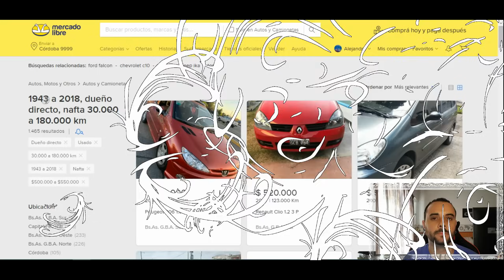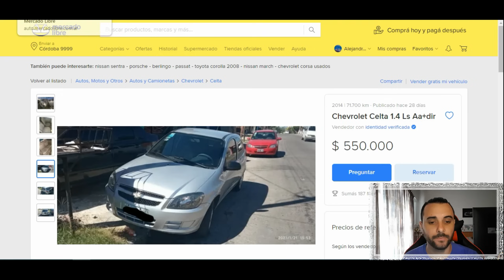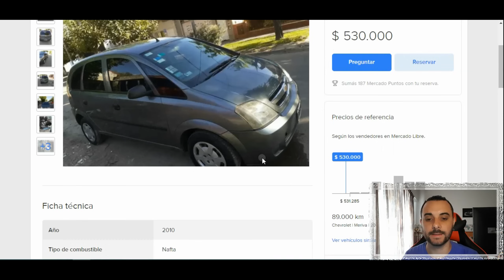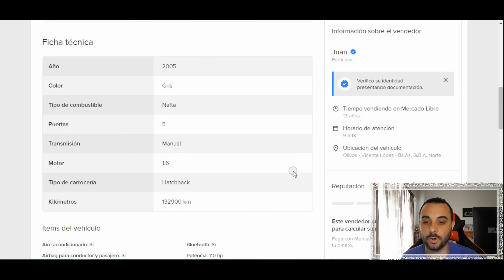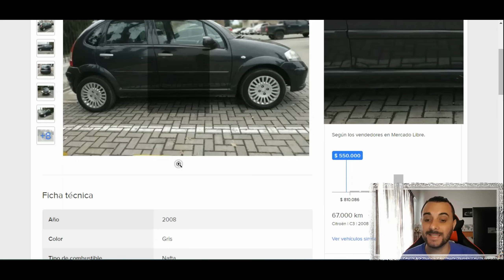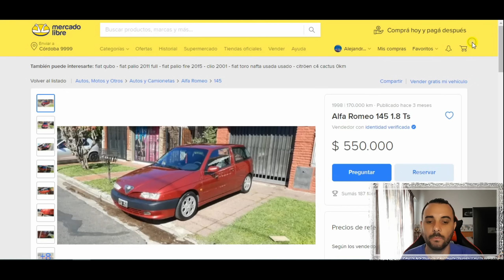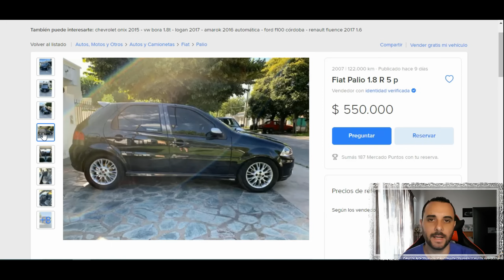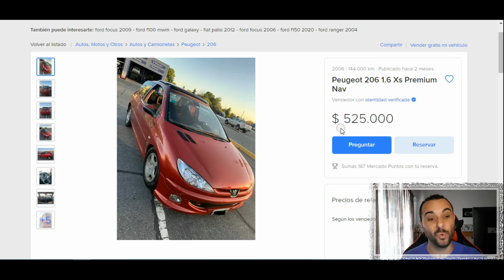Te ayudo a comprar tu auto por $550.000 PESOS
En este video te ayudo a buscar tu auto por 550 mil pesos.

¿Queres formar parte de la MAFIA? ES GRATIS!

Remeras/zapatillas/buzos del CANAL! Todo lo que necesitas para caerte de categoria!

- $ 100

- $ 200

- $ 300

- $ 500

- $ 1000

- $ 3500

- Si queres colocar Publicidad mediante una mencion y un banner de tus servicios o productos

Valor: $ 4000 (mención en 8 videos)

Especial Agradecimiento:FELIPE SCORNOVACCHE/FERNANDO LUCERO/LUCAS ROCCA/RUSOVICH

Muchisimas gracias a:Padron.L/Lopez.O/Terrile.A/Carrizo.I/Lugo.N/Mecanica.T/Abello.I/Fran.T/Perez.D/Murtagh.L/Gonzalez.F/Groba.M/Barron.E/Del Ponte.L/Baldani.G/Zarate.J/Jacobsen.A/Velez.F/Ocaña.R/Durante.J/Gonzalez.J/Barta.F/Pinto.A/Vidal.E/Yañuk.G/Napoli.C/Barrios.A/Calvento.N/Cacciamani.L/Morales.R/Di Stefano.I/Gonzalez.L/Rios.M/Oreggioni.F/Ramirez.G/Anselmi.N/Vidal.M/Pierangeli.M/Catala.S/Abeijon.E/Benitez.V/Loto.S/Brancato.P/Avalle.G/Pereyra.G/Santillan.J